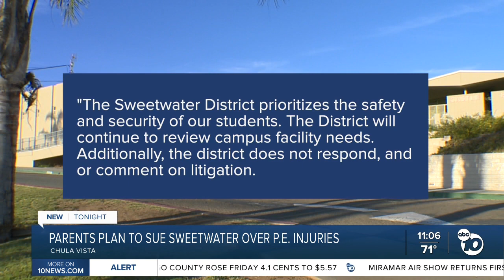Parents plan to sue Sweetwater over P.E. injuries